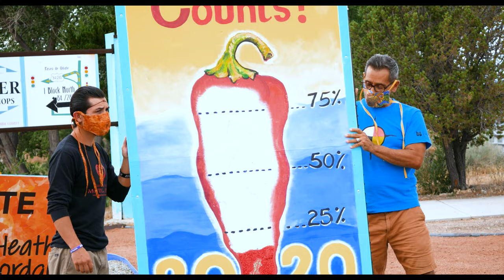Act Now with Leo Jaramillo, Chair of the Rio Arriba County Commission (2020 Census)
ACT TODAY. COMPLETE YOUR Census.

In the time it takes to drink a cup of coffee, you will guarantee more than $3.7 Billion in funding for our schools, healthcare, seniors, roads, county extension and more.